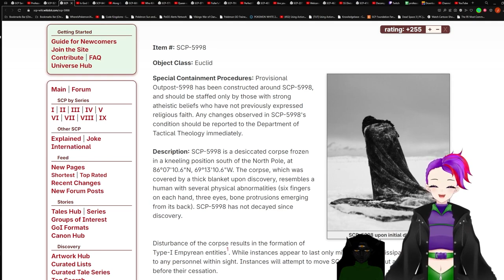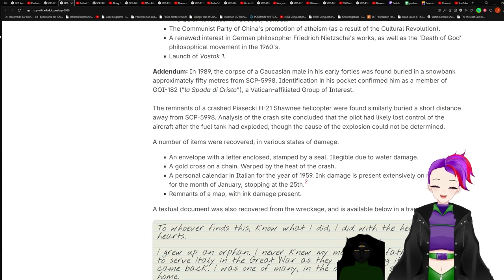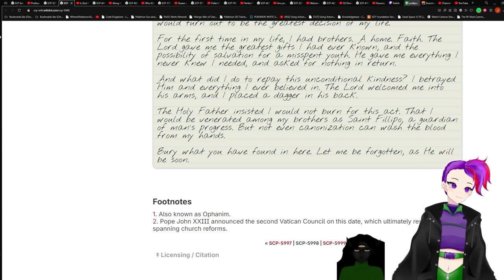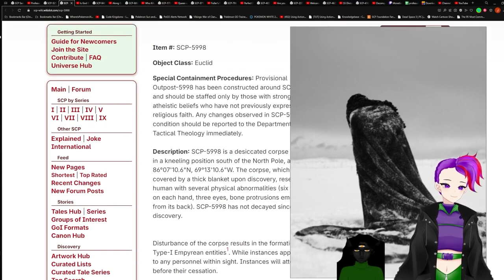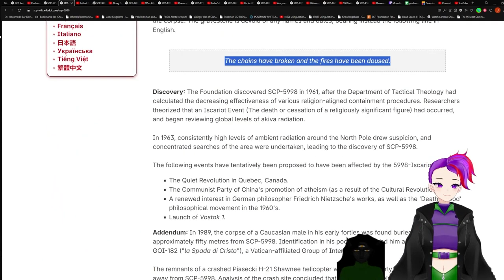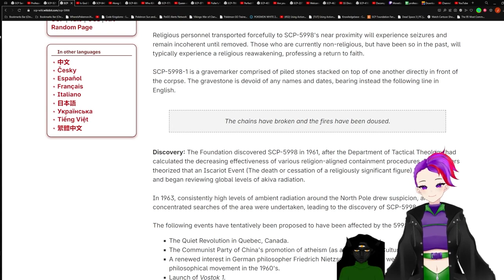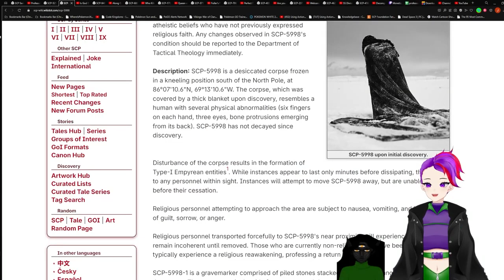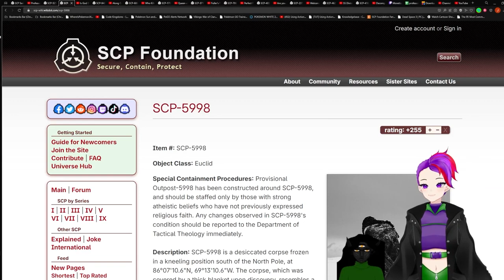SCP-5998 V.S. Professor Luscius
SCP used in the video: "SCP-5998" by Cerastes, from the SCP Wiki.

Filename: mary
Author: CerastesCerastes
Source Link: SCP Foundation Wiki
Derivative Of:
Name: ERGO.JPG
Author: Philip Ob Rey